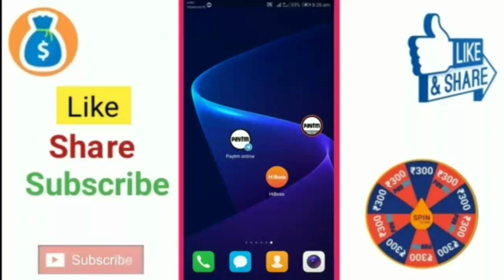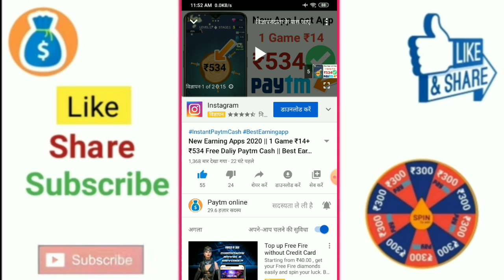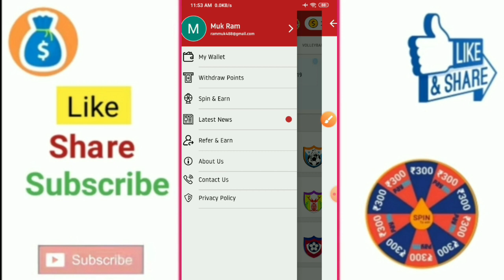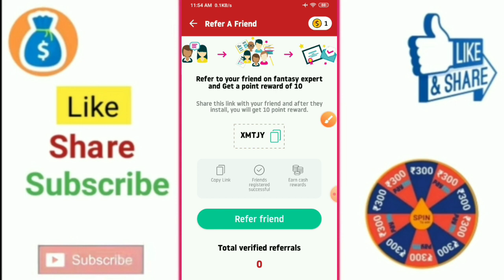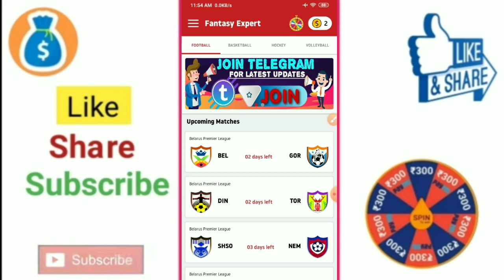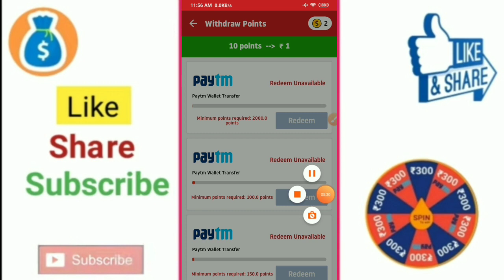New Earning Apps 2020 || 1 Spin ₹5+₹50+₹50 Free Daliy Paytm Cash || Best Earning Apps 2020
Refer Code :- BLAXO